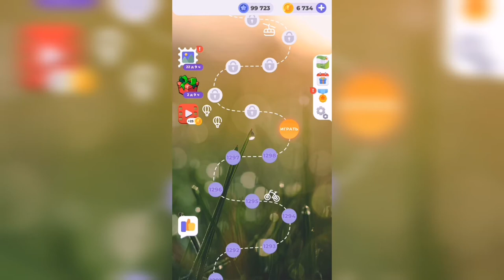Линия слова / На заре / Уровень 1299